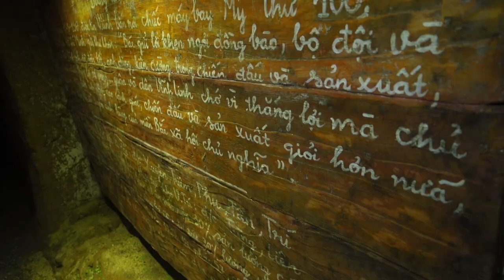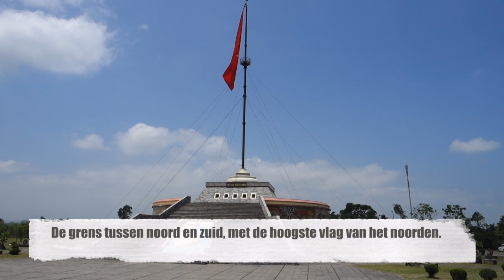Phong Nha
Tour of Duty in Phong Nha